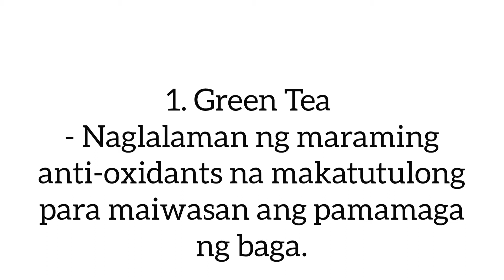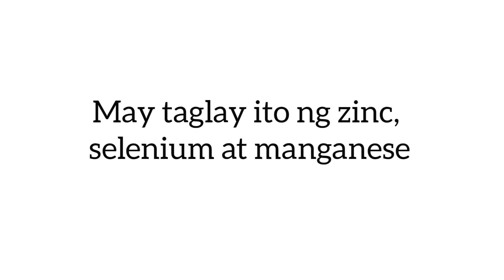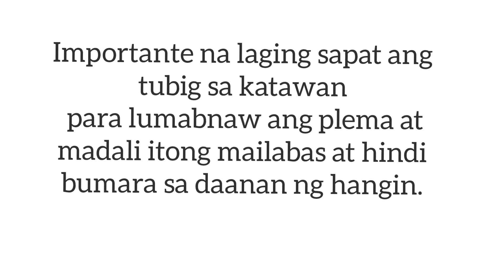Pagkain Para sa Baga#Credit by Doc. Willie Ong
Ang mga anti-inflammatory foods ay panlaban sa pamamaga ng baga ay nakababawas sa mga sintomas.
1. Green Tea. Naglalaman ng maraming anti-oxidants na makatutulong para maiwasan ang pamamaga ng baga. Ang compounds nito ay maaari rin protektahan ang tissue sa baga para sa nakapipinsalang epekto ng paglanghap ng usok ng sigarilyo.
2. Orange na prutas at gulay gaya ng kalabasa, orange, at papaya ay puno ng antioxidant na sustansya para sa baga. Kabilang din ang Vitamin C na kilalang panlaban sa impeksyon at pamamaga.
3. Ang omega-3 fatty acids na matatagpuan sa isda gaya ng sardinas, tamban, tuna at salmon ay tumutulong para mabawasan ang pamamaga ng baga at panlaban din sa bakterya.
4. Beans. Ang maganda sa puso ay maganda rin para sa baga at ang beans ay isang halimbawa nito. May taglay ito ng zinc, selenium at manganese
5. Mani. Nagbibigay sa iyong katawan ng Vitamin E, at nakatutulong na bawasan ang pamamaga at palakasin ang iyong immune system.
6. Uminom ng maraming tubig. Ang mainit na tubig ay makabubuti para mapawi ang iyong lalamunan at maprotektahan ang baga sa iritasyon sa pamamagitan ng pag-alis ng plema. Importante na laging sapat ang tubig sa katawan para lumabnaw ang plema at madali itong mailabas at hindi bumara sa daanan ng hangin.